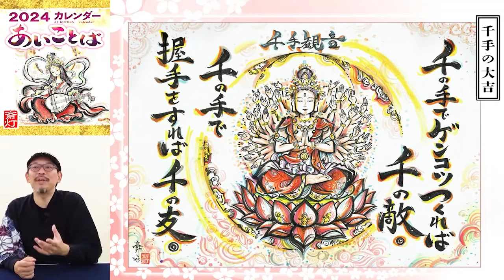【 千の敵 千の友 】あいことばカレンダー2024年4月（斎灯サトル解説）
【斎灯サトルカレンダー2024制作委員会（敬称略）】
カレンダーの制作を応援して下さる素晴らしい皆様です。

北海道　株式会社 喜心Style　　佐藤 朗暢
青森県　うたしショップアーナンダ　　津原 明宏
宮城県　柳津虚空蔵尊
宮城県　有限会社 トゥアララ　　熱海 明菜
群馬県　癒しのて　　野村 健一
群馬県　ヘアーサロンマルヤマ　　丸山 晃
埼玉県　川口市　正立山 本行寺 住職　當間經宏
埼玉県　開運大学　　学長 眞輝
埼玉県　華凜　　山田 知可子
東京都　株式会社 白樺工芸〔笑顔の印刷屋〕東京都国立市
東京都　神社でお掃除しませんか？【一万人のお宮奉仕】
東京都　セブンイレブン上篠崎３丁目店（同）エトセトラ　中澤 海斗
神奈川県　フォーカスAIZ　湘南の広い海と空 Azuサロン　 Azu Saito
神奈川県　心身を健やかに軽やかに　　パドメ・ユキ
神奈川県　㈱アスリート・BG 龍メッセンジャー®　　橋爪 ゆりあ
富山県　Rich Peace Worldwide Limited　　髙島 豊和(Mr.ポポ)
静岡県　ミキG・７ミリオンズ 宮崎 一美
静岡県　髪育サロン soyu soyu 望月 利恵
静岡県　アンズスマイル 押尾 亜哉
静岡県　鑑定士　れいりゅう あなたの魂を揺さぶり起こします
愛知県　名古屋美塾 高野 梨絵
岐阜県　株式会社 信花（グローアップ岐阜） 大塚俊宏　千代
岐阜県　花愛叶事務所 〜Heart Culture Studio〜　　小川 智子
三重県　ナチュラルサロンAmie　　丹羽 美揮子
滋賀県　（株）フローリストマリカ　　矢部裕貴　中西満利亜
滋賀県　Healing Bulan 月の癒 　　多胡 和代
奈良県　摩美ビューティコンシェルジュ　老舗焼き鳥店【山小舎】
京都府　天の音 華の音　　光森 翠香
兵庫県　虹色きっちん　　虹色オフィス株式会社
岡山県　チーム縁JOY 前田 美紀
岡山県　サロン・ド・シュシュ　　曽我 公子
岡山県　美容室　虹々色(なないろ)　　大橋 志津
香川県　株式会社 トミウン 会長 丹生兼宏　社長 丹生兼嗣
長崎県　げんきのもり & ふくのかみ 森未南子 美沙都
熊本県　株式会社LUCKIT（らきっと）　　古庄・松本
鹿児島県　オーダーアレンジ工房 AminoF 壹岐 晃一郎

感（＾人＾）謝